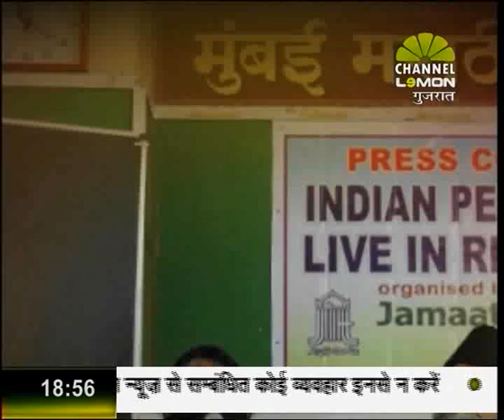Syed Salman- Mudde ki Baat on Homosexuality- Rishton ki Kash-ma-Kash 13 12 2013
Syed Salman- Mudde ki Baat on Homosexuality- Rishton ki Kash-ma-Kash with Neeta Mishra, Sudhir Cawa, Priya Padwal, Sanjay Shukla, Nakshatra Bagwe, Awnindra Ashutosh, on phono Naushad Usman and Bushra Siddiqui